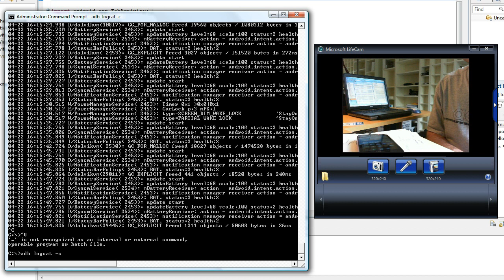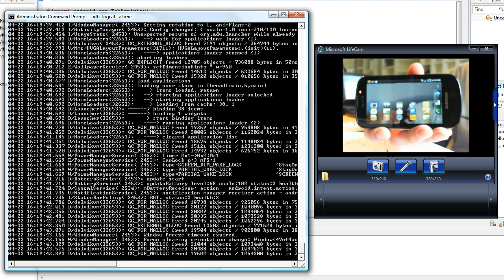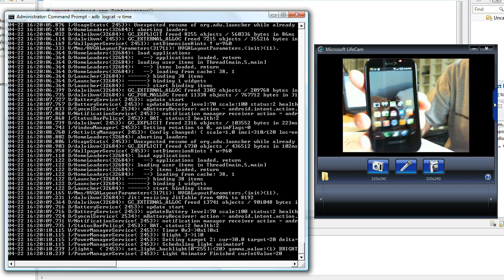ADB logcat for ADW Launcher issues on Android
Please see my blog post for "Exploring Memory Allocation on an Android Launcher using ADB" for an explanation of this video.